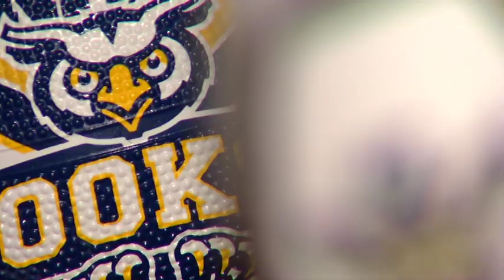Ooks photoshoot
(Sample - needs head and tail)